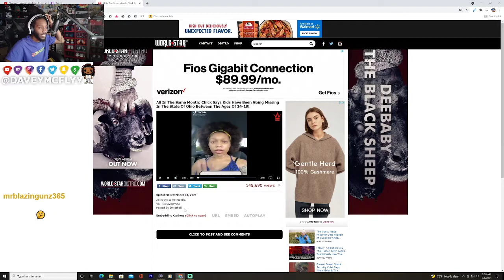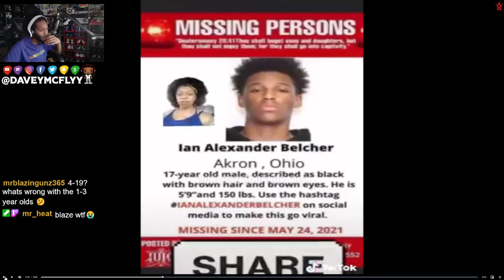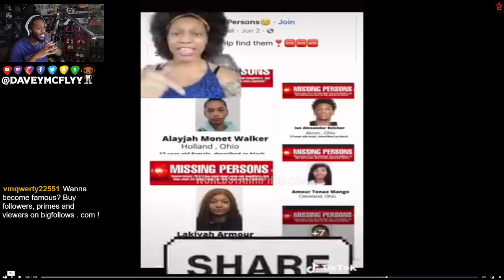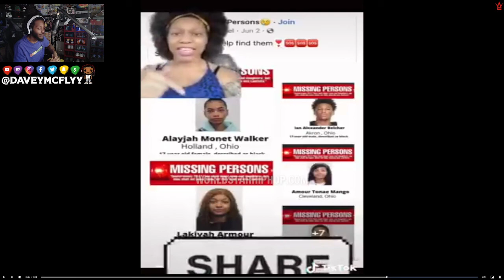WHAT IN THE WORLD IS GOING ON IN OHIO WE NEED ANSWERS ASAP!!!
All In The Same Month: Chick Says Kids Have Been Going Missing In The State Of Ohio Between The Ages Of 14-19!